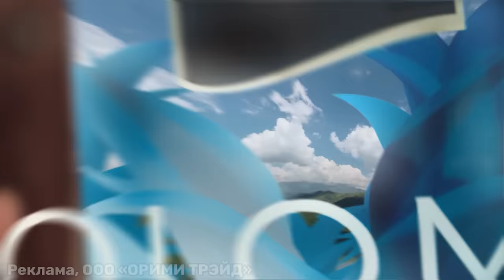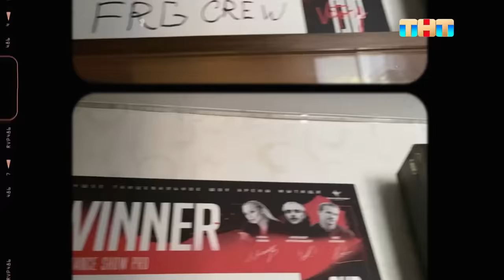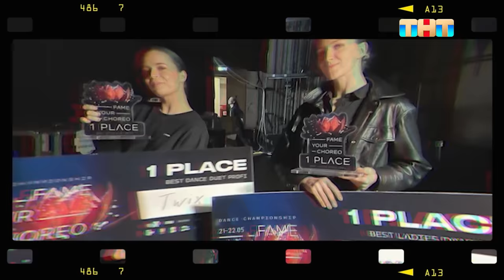НОВЫЕ ТАНЦЫ: 2 сезон 3 выпуск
Ольга Бузова не смогла сдержать эмоции, НОВЫЕ ТНАЦЫ создают магию на сцене!

Смотри новые выпуски шоу НОВЫЕТАНЦЫ по субботам в 21:00 на